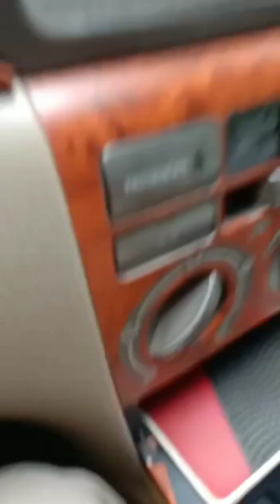জিন্দা পার্ক এইটি ৩০০ ফিট থেকে পুর্বানচল এ অবস্থিত। জায়গাটা অনেক সুন্দর গ্রামের পরিবেশ সবুজে ভরা।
জিন্দা পার্ক এইটি ৩০০ ফিট থেকে পুর্বানচল এ অবস্থিত। জায়গাটা অনেক সুন্দর গ্রামের পরিবেশ সবুজে  ভরাট প্রকৃতি। ঢাকার মধ্যে নিরিবিলি জায়গা যা আপনাকে মন ভরিয়ে দিবে।